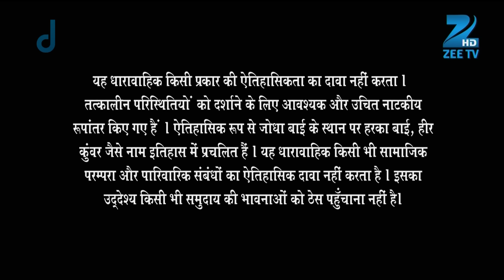Ep. 320 | Jodha के सवाल ने पहुंचाई Akbar को बहुत तकलीफ़ | Zee TV